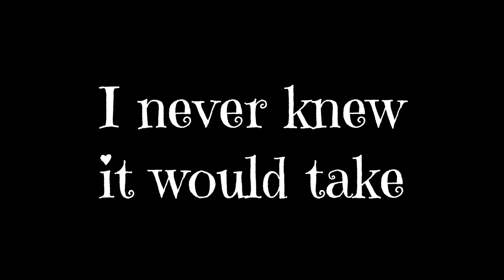New Album Incoming! Deck The Moon And Raise Hell!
Song: Excerpt from "RAISE HELL"
Artist: Chill Out Daisy
Album: DECK THE MOON AND RAISE HELL!

Share the love by supporting me and other small creators!  We're working really hard to make sure you enjoy this upcoming spooky season!

CODFish:
robin apollo selectavision